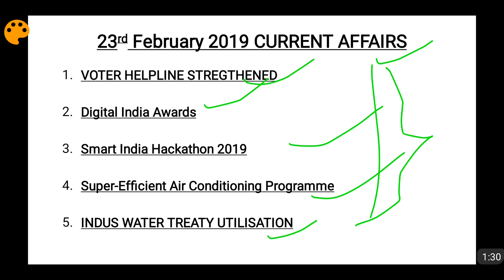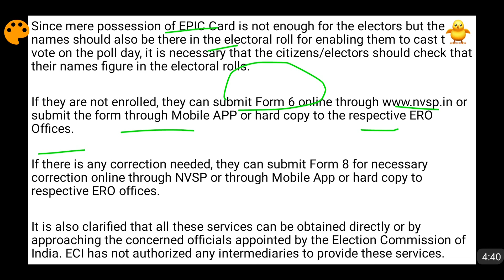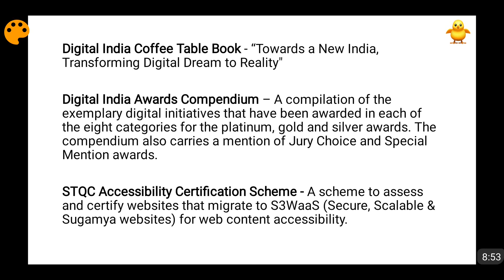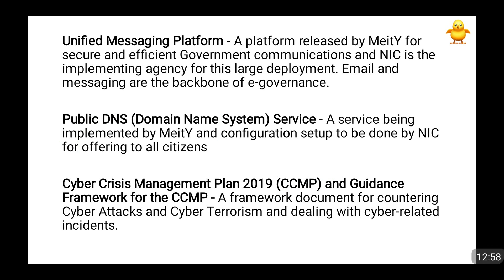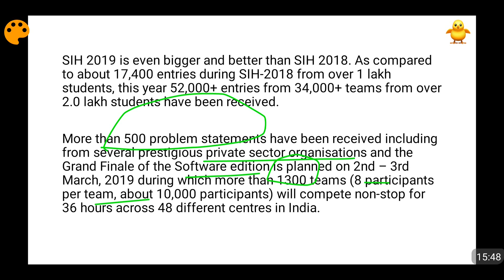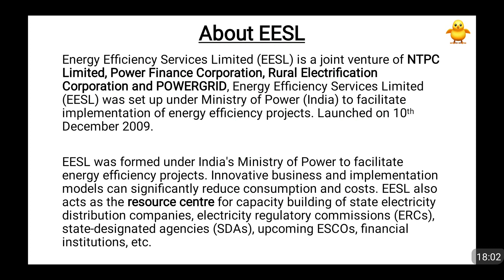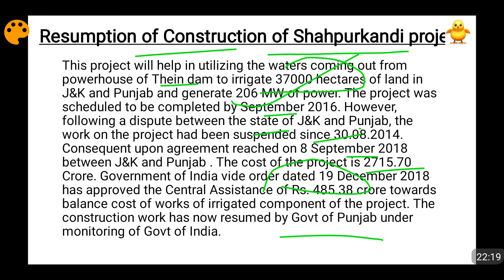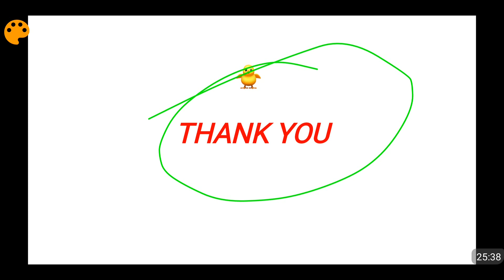23rd February 2019 Current Affairs - PIB, The Hindu & Indian Express News | Daily Current Affairs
Daily Current Affairs of 23rd February 2019 has been covered in this video.